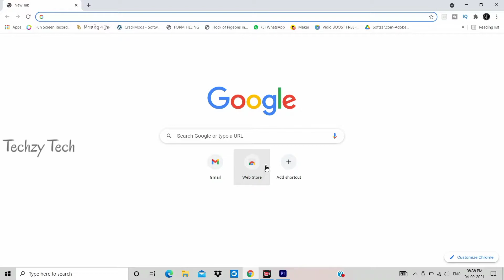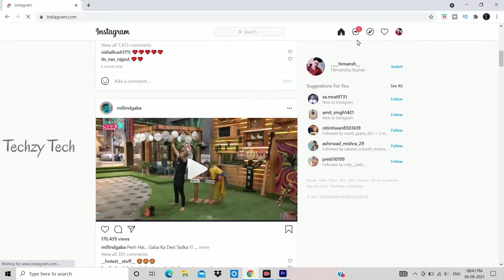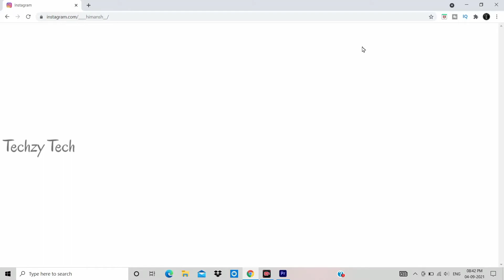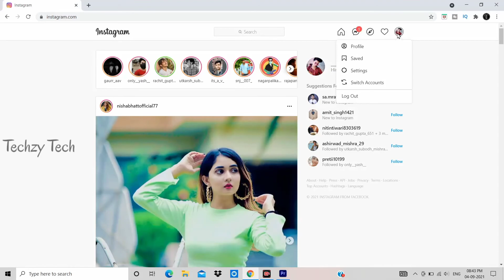computer me instagram kaise chalaye | how to post on instagram from computer | in hindi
Hello guys i am your host himansh apkA hamare channel par swagat hai🙏🏻

👇🏻👇🏻👇🏻👇🏻👇🏻👇🏻👇🏻👇🏻👇🏻👇🏻👇🏻👇🏻👇🏻👇🏻👇🏻👇🏻[About video:-  How to use instagram on pc,🙏😍 ]

[Soo dont skip any portion  and enjoy this video 😊].       👈